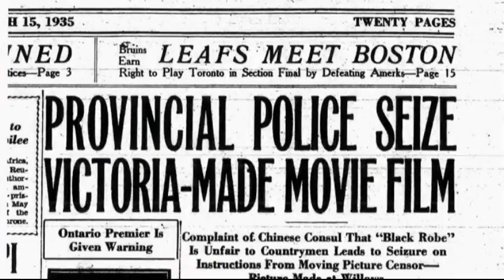This Week in History Season 4 Episode 25 The Black Robe Movie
They were known as the Quota Quickies, cheap movies produced in Victoria during the 1930s to satisfy a British film content quota and it was a matter of quantity not quality.